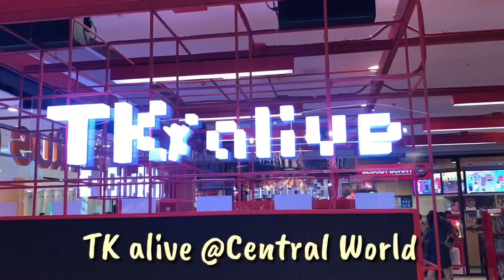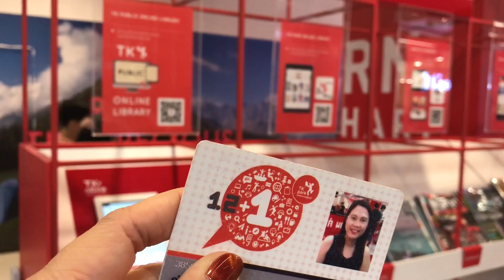ไปอ่านหนังสือที่ Central World กันค่ะ | TK alive | TK Park | ห้องสมุด TK alive | ห้องสมุดในกรุงเทพฯ